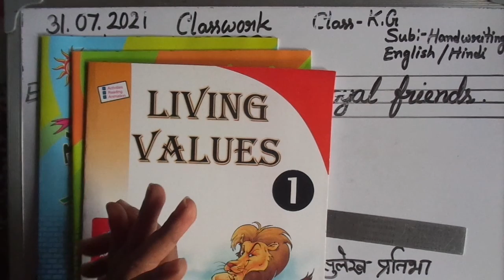Class - K.G Handwriting ( Day 79)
ln this video l will teach Handwriting for students of Kindergarten (K.G)from the book English/Hindi. l will be teaching the English- pages - 16 / Hindi  सुलेख प्रतिभा 3,4 pages - 16